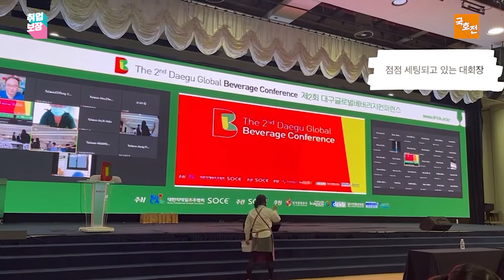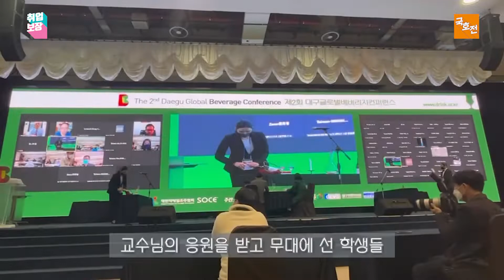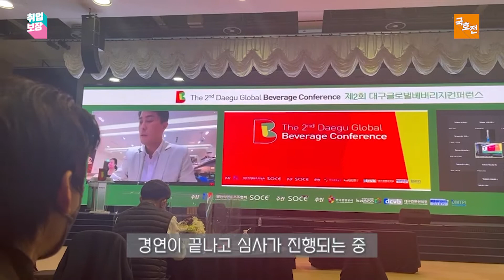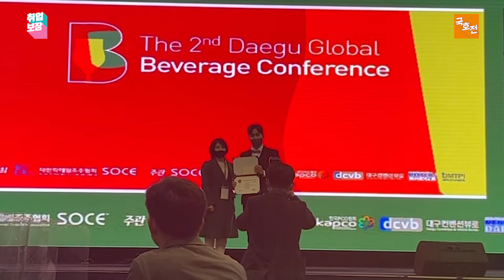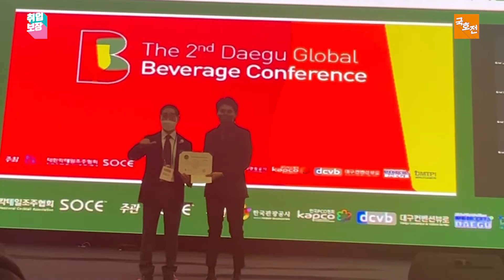[국호전 V-log] #1 대구 소믈리에 대회 (with 수상 싹쓸이) 브이로그 | 취업보장 국호전 Global Hotel College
국호전의 첫 브이로그!
대구 소믈리에 대회 현장을 브이로그로 담아보았습니다.
이 날 1등부터 4등까지 싹쓸이 해왔다고 하는데요,
다 함께 보시죠! (◍•ᴗ•◍)

*국제호텔직업전문학교*